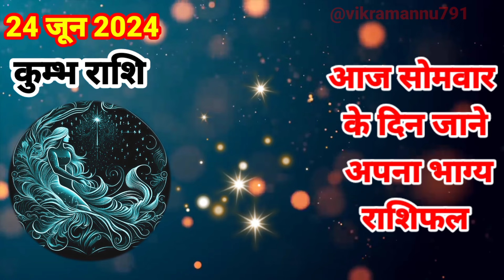aaj ka rashifal, कुम्भ राशि 24 जून 2024, kumbh ashi aaj ka kumbh rashifal, kumbh rashi aquarius,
हिन्दू धर्म के इस चैनल में हम आपको बताएँगे कि आखिर में हिंदू धर्म का इतिहास क्या है और प्राचीन हिंदू धर्म के इतिहास बारे में भी बताएँगे वैदिक प्रतीकों और पौराणिक कथाओं का सच क्या है सृष्टि उत्पत्ति और प्रलय की धारणा के अलावा अब तक हुए अब तक हुए राजाओं और धर्म पुरुषों की गाथा
हम इस चैनल में कुछ धर्म से जुडी कुछ कहानियो के बारे में भी बात करते है और कुछ ऐसी मान्यताओ के बारे में बात करते है जो बहुत समय से हमारे समाज के बीच में है  हम कुछ अन्ध्विश्वासों के बारे में भी बात करते है जो हमे समाये के साथ साथ छोड़ देने चाहिए क्योंकि वो हमारी उनत्ती में बाधक है

Khatu dham mandir
Khatu dham mandir kaha hai
खाटू धाम मंदिर केसे जाये
खाटू धाम मंदिर में आरती कब होती है
खाटू श्याम आरती

आपका विक्रम सिंह तोमर

1k complete  01 January 2024

THANKS FOR ALL MY YOUTUBE FAMILY 🙏🙏

Kumbh Rashi Aquarius
कुम्भ राशि 24 जून 2024
kumbh rashi 24 june 2024
kumbh rashi aaj ka kumbh rashifal
vaidik jyotish aaj ka kumbh rashi
KB Rashifal
वैदिक ज्योतिष

Aquarius Horoscope 24 June 2024
Kumbh Dainik Rashifal 24 June 2024
Aaj Ka Rashifal
Todays Horoscope

24  tarikh ki kumbh rashi
24  June kumbh rashi
kumbh rashi June 2024
Dainik Rashifal
Horoscope Astrology
Horoscope In Hindi
Vedic Astrology

24 जून   कुम्भ राशि
आज का राशिफल कुम्भ राशि
कुम्भ राशिफल

24 february kumbh rashi aaj ka rashifal